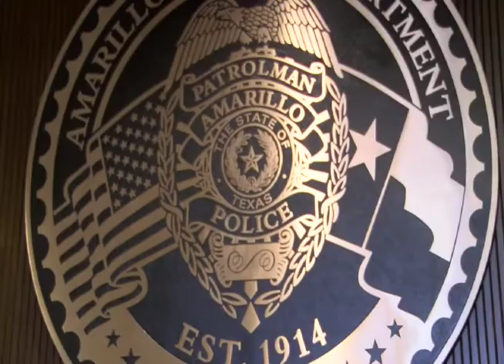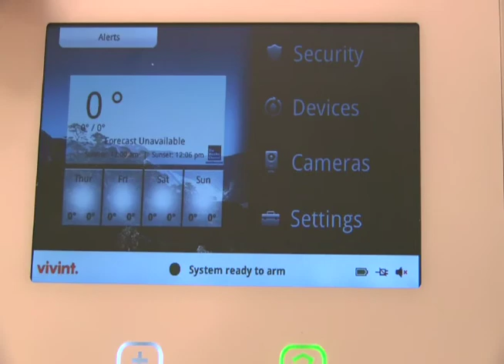Tips & technology for "Latch Key Kids"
As kids head back to school, many will be beating their parents home. Pronews 7's Chelsea Goss reports on tips and technology to keep those kids safe while they are at home alone.